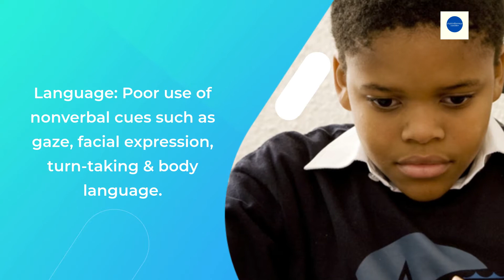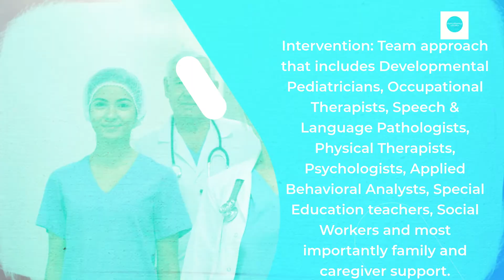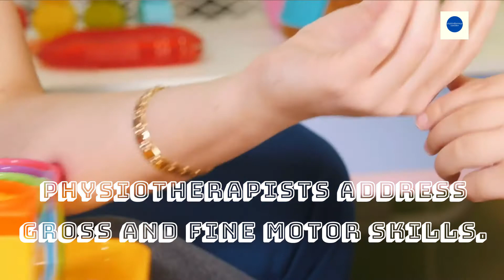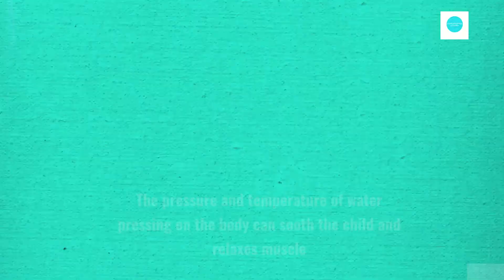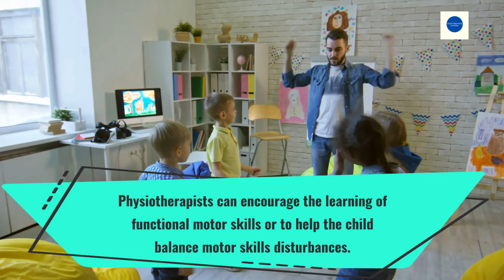PHYSIOTHERAPY AND AUTISM | Physiotherapy Insider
This video details the role of Physiotherapy on Autism Spectrum Disorders.

The month of April celebrates World Autism Awareness and Acceptance Month.

physical therapy

LIFELONG LEARNING | GROWTH MINDSET | VISUALIZATION